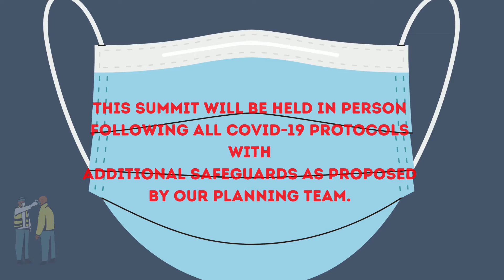Welcome to the 2022 Nonprofit & Business Summit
Find out all you need to know about my 6th Annual Nonprofit Summit in this short and entertaining video!